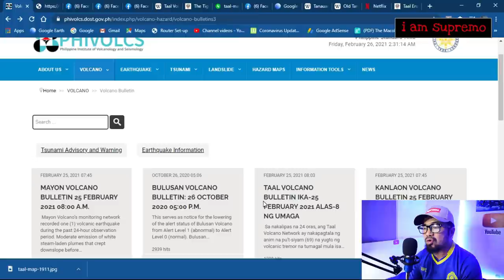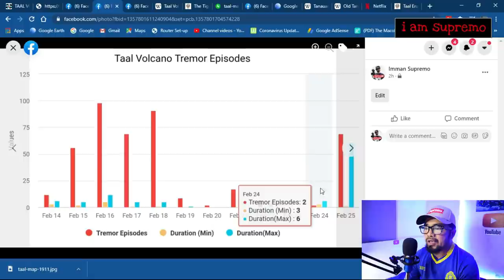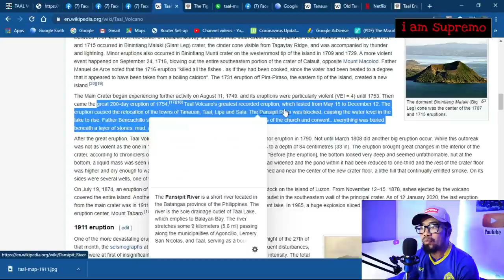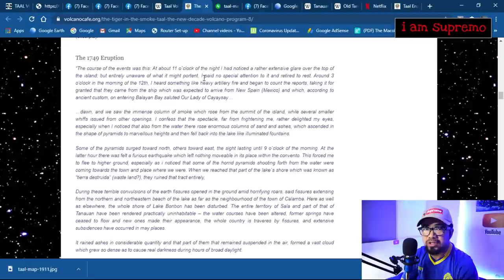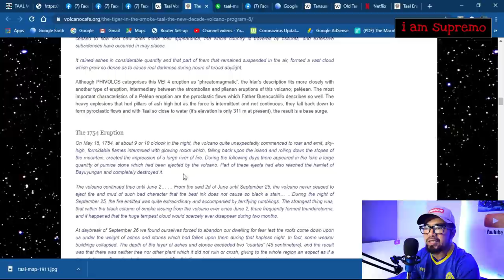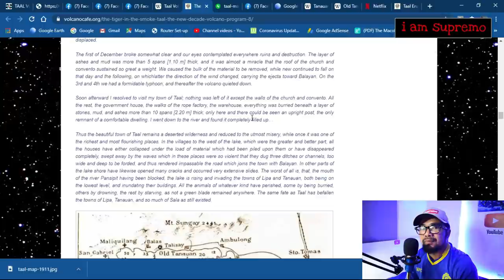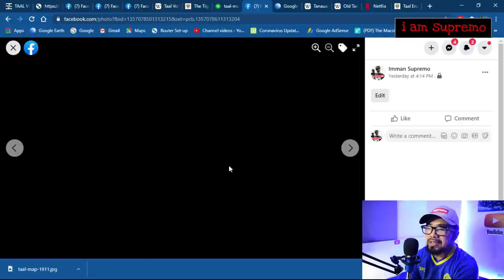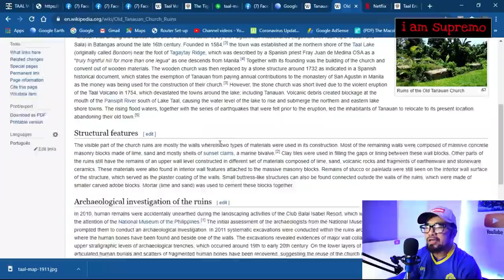TAAL VOLCANO EPISODE: 200 Araw Nag-Alburuto Si Taal Noong 1754!